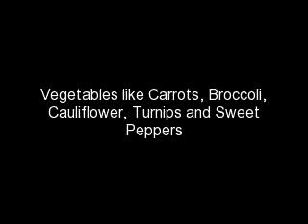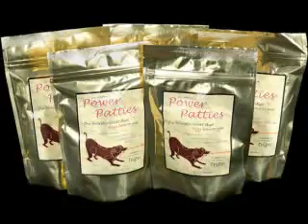Treats for Diabetic Dogs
A video in what treats to give diabetic dogs.